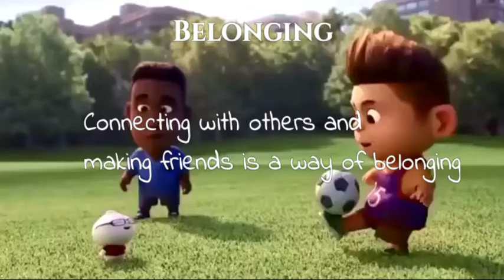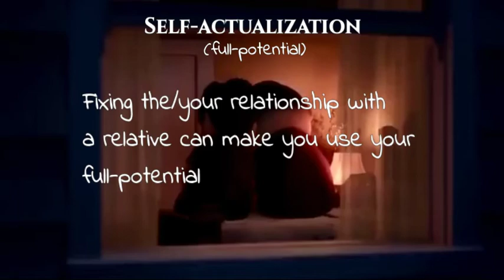Hierarchy of needs "short animation" (BAO)